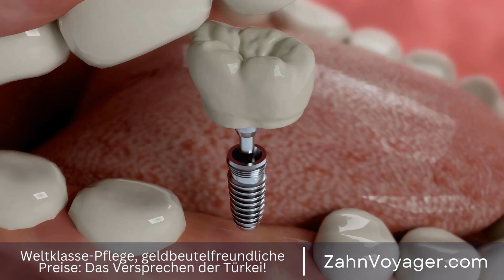Die Türkei - Warum ist sie das Top-Ziel für günstige Zahnarztkosten? - Erfahren Sie hier die Gr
Warum die Türkei bei Zahnarztkosten an erster Stelle steht

Die Türkei ist seit vielen Jahren ein beliebtes Reiseziel für medizinische und zahnärztliche Behandlungen, insbesondere für Menschen aus westlichen Ländern. In den letzten Jahren hat sich das Land zu einem der führenden Ziele für Dentalreisen entwickelt, da es qualitativ hochwertige Zahnbehandlungen zu erschwinglichen Preisen bietet. In diesem Video werden wir die Gründe betrachten, warum die Türkei an erster Stelle für Ersparnisse bei zahnärztlichen Behandlungen steht. Türkei, Zahnarztkosten, Reiseziel, medizinische Behandlung, westliche Länder